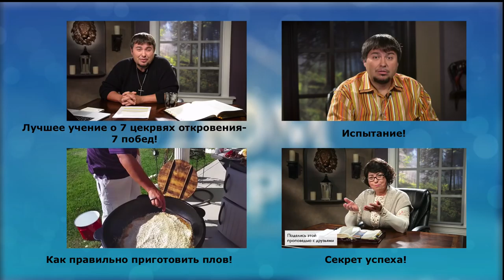Прими и признай Божьи благословения.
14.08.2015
Ты не можешь дать трезвую оценку самому себе. Не задерживай на себе любую славу - передавай ее другим, и твоя жизнь будет ее отражать. Слава - как вода: если ты засунешь голову в воду, ты погибнешь. Иногда Бог проверяет, будешь ли ты воздавать славу и хвалу Богу, если Бог уберет от тебя руку? Не проси Бога воздать по своим делам. Чем выше ты поднимаешься, тем большего смирения от тебя ожидает Господь.